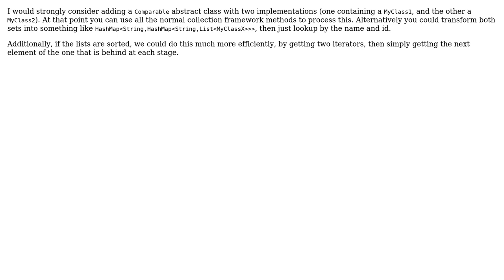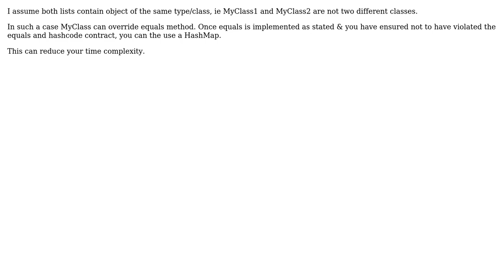Code Review: Iterate two lists and find matches (2 Solutions!!)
Code Review: Iterate two lists and find matches

With thanks & praise to God, and with thanks to the many people who have made this project possible! | Content (except music & images) licensed under CC BY-SA | Music | Images & others | With thanks to user XtremeBaumer user Tanvi Jaywant user Ian Martin and the Stack Exchange Network Trademarks are property of their respective owners. You are responsible for your own actions.